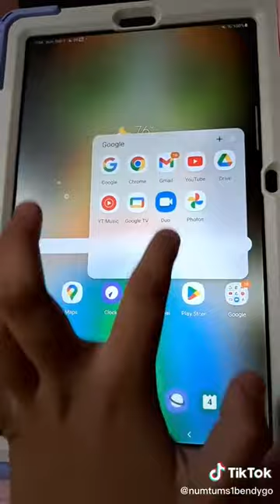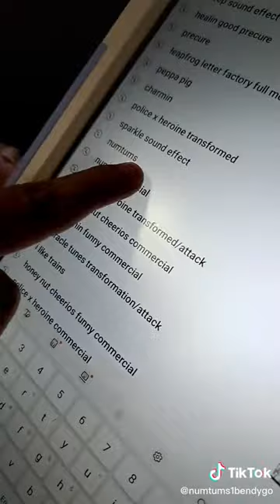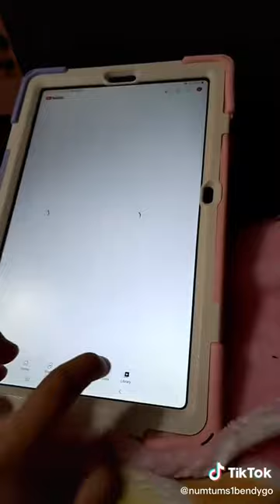Tik Tok Peppa Pig Watches Our Newest Numtums Video (Feat. Carly’s Marshall figurine)